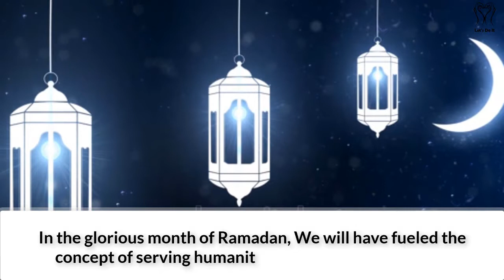This Ramadan, Donate & Give Zakat - Let's Do It Welfare Foundation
The Holy Month of Ramadan is around the corner and our NGO Let's Do It, by the will of Almighty Allah will continue its services during this glorious month. This year, our team is going to conduct some activities in Ramadan
- Ration Distribution for underprivileged people.
- Aftar Drive
- Eid Gifts for needy families
You can make donations and give Zakat through our bank account
Bank Name: Meezan Bank, Ichra Lahore Pakistan
Account Title: Let's Do It Welfare Foundation
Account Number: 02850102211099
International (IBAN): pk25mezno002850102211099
We need your kind support. Let's do It!